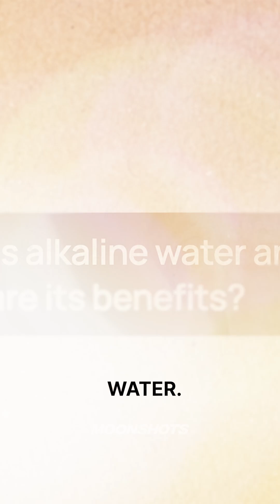AI Biohacking Breakthroughs w/ Gary Brecka | MOONSHOTS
Want to extend your healthspan and boost performance?

In the episode 149 of Moonshots, I dive deep with Gary Brecka into biohacking breakthroughs—covering daily habits, cutting-edge tech, and science-backed longevity strategies that you can use today.

Watch now on my YouTube channel.